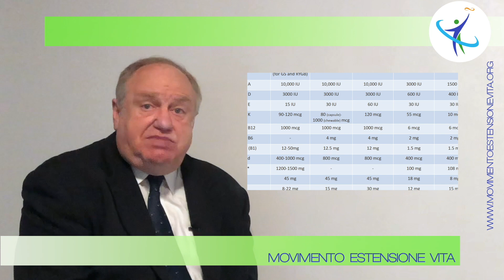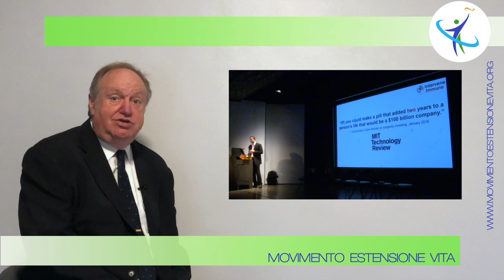Perché lavoriamo al Programma 150 Anni e come lo facciamo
In generale vorrei rassicurarti sull'uso che faremo dei tuoi dati, specie quelli sulla tua salute.

Innanzitutto non li condivideremo mai con nessuno, saranno usati in forma anonima dal sistema di intelligenza artificiale Aiklepios, per generare il tuo manuale con l'elenco delle sostanze più adatte a te, in ordine di importanza.

 I tuoi dati sono conservati in un data center, un centro elaborazione in Europa e sono crittografati, il che vuol dire che nessun altro li può vedere e se anche li vedesse non potrebbe capirci niente, in modo da garantire che non possano finire nelle mani sbagliate.

Se vorrai potrai cancellare tutti i tuoi dati, in qualsiasi momento e distruggeremo tutto; se vorrai poi cambiare idea, dovrai così ricominciare tutto da capo.

Tutto questo percorso è gratuito, ho personalmente molto lavorato e persino combattuto perché sia così e lo rimanga per sempre.

Penso che il Movimento Estensione Vita ed il Programma 150 Anni, non debbano mai essere un business.

Chi vorrà entrare nei gruppi di acquisto farà girare dei soldi, certamente, perché ho sempre pensato che chi lavora debba essere pagato in modo equo ed onesto e chi produce integratori e tutti coloro che fanno girare le nostre piattaforme è giusto che siano retribuiti in proporzione al loro lavoro; ma io, pur essendo un imprenditore, non voglio lucrare sulla legittima aspirazione di tutti ad avere una vita molto più lunga e prospera.

Per tutti questi motivi il Programma 150 Anni è e sarà sempre gratuito nella sua versione base, versione che comprende la mia divulgazione, sempre aggiornata, di tutte le novità del mondo dell'antiage, dell'antinvecchiamento, la piattaforma Aiklepios, il trattamento dei dati delle persone nel modo più corretto su sistemi informatici molto potenti e quindi molto costosi e la generazione del manuale per i prossimi 100 anni per ciascuno, aggiornato ogni tre mesi, per sempre.

Potrai poi decidere tu se acquistare i prodotti che contengono le sostanze indicate dai fornitori che riterrai più adatti: noi non vogliamo niente da te per tutto questo.

Arriviamo fino a darti non solo l'elenco, una cosa che i pochi professionisti in grado di farlo nel mondo, vendono a migliaia di dollari ed è anche difficilissimo arrivarci, ma l'ordine di importanza.

L'ordine di importanza è, a sua volta, estremamente importante: non lo produce nessuno, solo noi.

Se vorrai comprare prodotti che contengono le sostanze indicate, dovrai decidere un budget, quanti soldi al mese investire sulla tua salute e l'estensione della tua vita.

Io credo sia l'investimento più importante che chiunque possa fare ma è solo la mia idea; se, poniamo, dovessi pensare di dedicare €100 al mese, cosa dovresti comprare?

Su 10 prodotti, magari, potresti prenderne solo quattro; quali di quelli elencati?

Ecco che l'ordine di importanza fa tutta la differenza del mondo: parti dall'alto e vai giù finché finisci il budget.

Quello è il meglio che puoi fare per te nelle condizioni date e, ti ripeto, che non ci pensa nessuno a farti questa cortesia, solo noi.

Allo stesso modo, i gruppi di acquisto, se vorrai, ti consentiranno di comprare ai prezzi più bassi possibili i prodotti che sceglieremo noi come i migliori sul mercato, prodotti che non facciamo noi, perché questo non è un business ma un servizio del quale mi sento personalmente responsabile.

Ricorda che la medicina ufficiale è importante e vanno seguite le indicazioni dei medici abilitati.

Non diciamo che queste cose si vanno a sostituire ad una vita sana, a una dieta equilibrata e al fatto di andare a farsi controllare tutte le volte che serve e assumere tutti i medicinali che ci vengono prescritti.

Questi sono potenziamenti che ci fanno rimanere operativi, lucidi e in grado di goderci la vita.

Iscrivendosi al canale ed attivando le notifiche con l'icona della campanella (metti anche un “mi piace”, grazie) si resterà aggiornati su tutte le tecnologie di estensione vitale e inversione dell’invecchiamento in sviluppo o già disponibili nel mondo, tramite articoli e video tradotti in italiano.

Registrati sul sito per ricevere automaticamente tutti gli aggiornamenti del Movimento rilevanti per la tua vita estesa e la tua salute potenziata:

Rimani sempre aggiornato anche con il nostro canale telegram, basta un click qui:

Segui gratuitamente tutti gli episodi anche solo ascoltandoli sul podcast del Movimento Estensione Vita